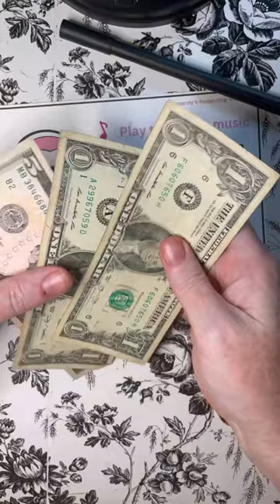Play that sloth music saving challenge for low income